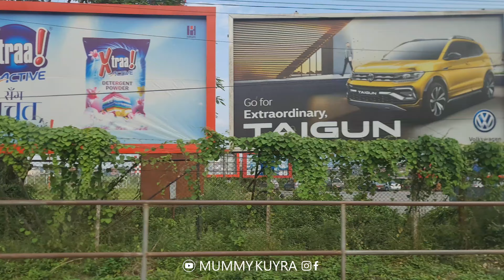ROMBONGAN CIK KIAH 8 JAM DALAM VAN DARI KATHMANDU KE POKHARA | NEPAL TRIP Eps 3